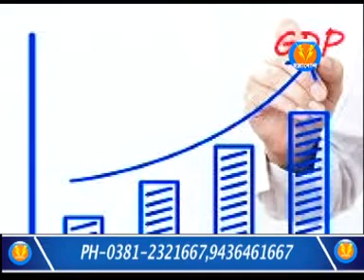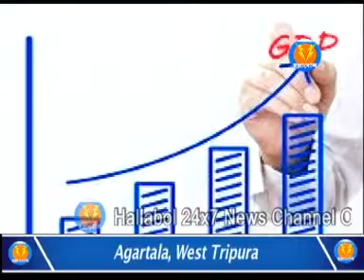২০২০-২১ অর্থবর্ষে বৃদ্ধির হার থাকবে ৬%-৬.৫%, লোকসভায় আর্থিক সমীক্ষা পেশ করে দাবি করলেন অর্থমন্ত্রী